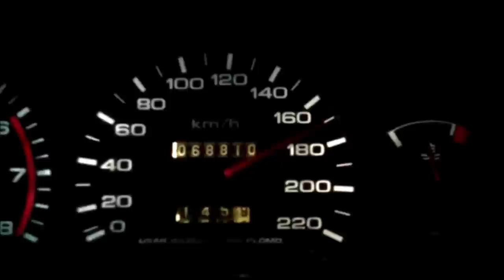Mejorando el tapizado del SENTRA /TSURU| Proyecto Nissan Sentra.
Proyecto Nissan Sentra B13/ Tsuru. Retapizando puertas,
Tapizado en vinicuero,
Retapizar puertas de coche| Consejos,
CSCondeMotor,
Un gran cambio para tus puertas con poco dinero,
MultiPalelon,
Tapiceria para aficionados,
El ingeniero,
Martin gallego,
Pasión B13,
Proyecto automotriz,
Piques,
Piques en bogota,
Fierros colombia,